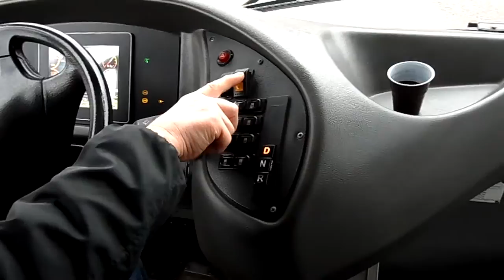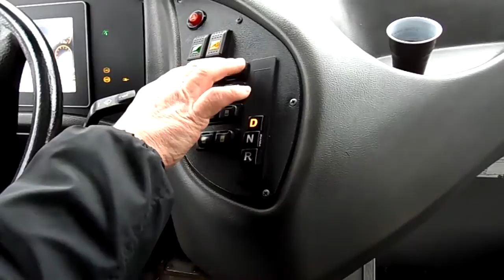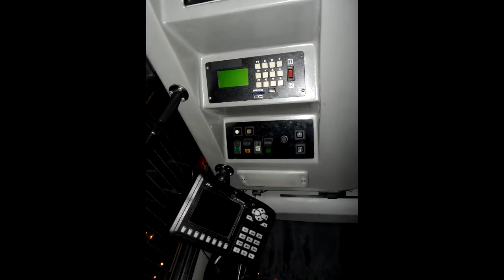Troleibusams "Amber vilnis 12ac" - 2 metai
2012 m. sausio 10 d. į reguliarius reisus išvažiavo troleibusai "Amber vilnis 12ac". Žvilgsnis iš arčiau - apie kai kuriuos dalykus, kurių galbūt nežinojote.